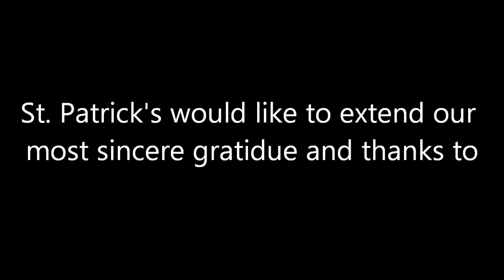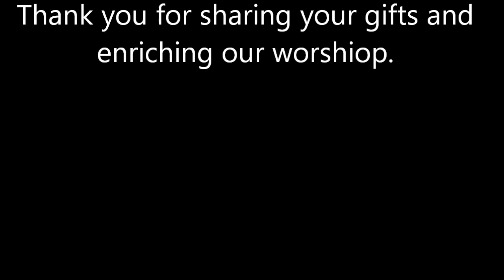Stripping of the Altar